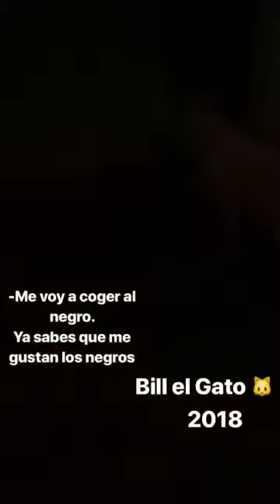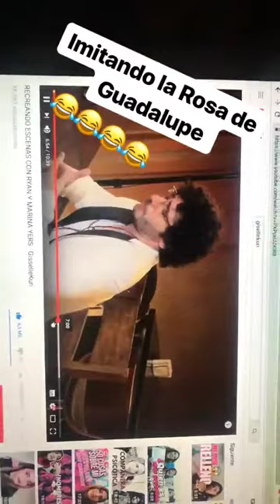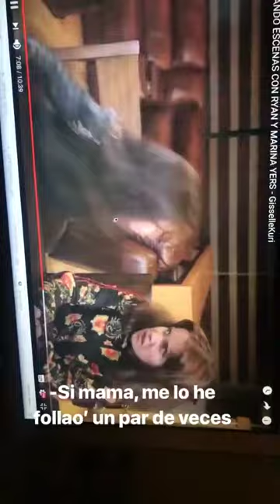MARINA YERS @MARINAYERS INSTAGRAM STORY COMPILATION 03 DE OCTUBRE DEL 2018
Los mejores stories de instagram de @marinayers. Disfruta de todos los Instagram Story de marinayers en cualquier momento.